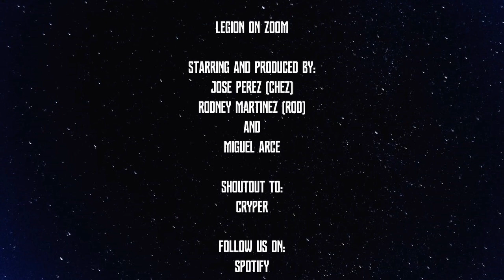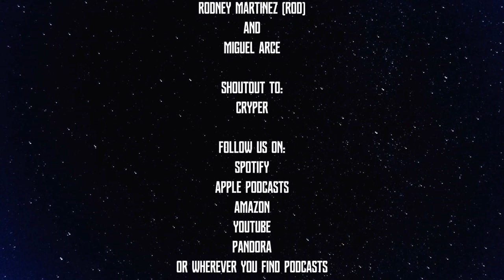LoZ Reviews: Loki S01 E02 The Variant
On this segment of LoZ Reviews the guys deep dive into Loki Episode 1!
What did you think about the episode?
Anything we missed? Sound off in the comments!

Linktree.com/legiononzoom